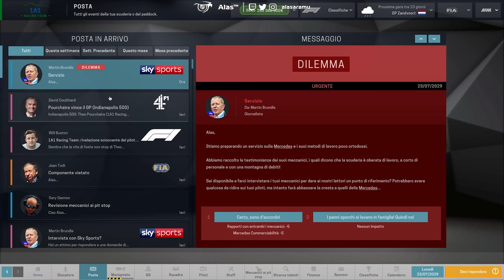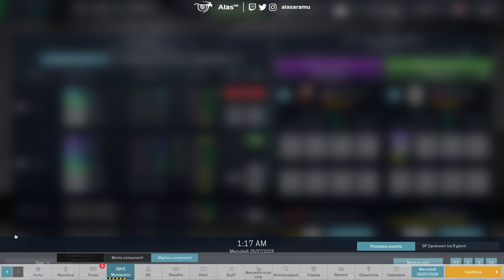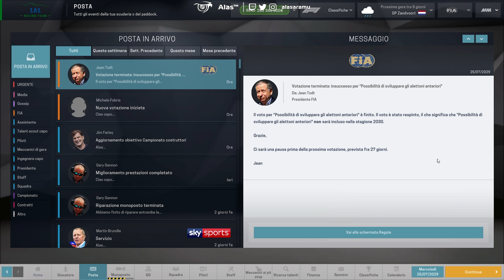PENALITÀ! ❌ | Motorsport Manager Career | 1A1 Racing Team Parte 129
Continua la nostra Motorsport Manager Career con Alas Adramsson alla guida della 1A1 Racing Team in Formula 1!

Parte 129: GP di Indianapolis 500 (Stati Uniti)!

Per questo gameplay viene utilizzata la MOD F1 Manager 21, che potete trovare sullo Steam Workshop al

00:00 Intro
03:46 Qualifiche
09:45 Gara
22:48 Post-gara